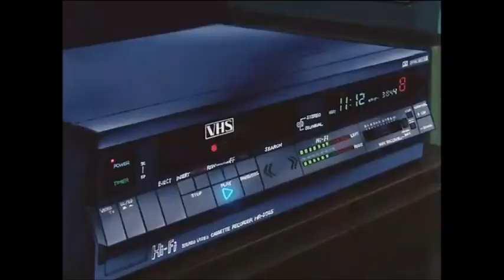Anime Cassette Decks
There's nothing as blissful as retro tech, especially cassette decks from anime.